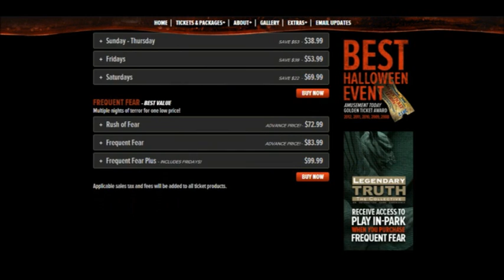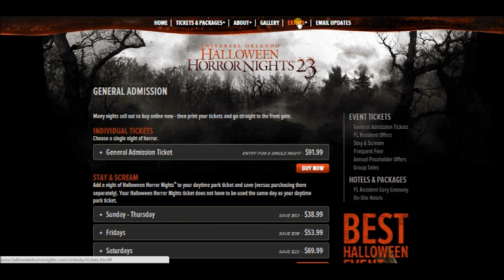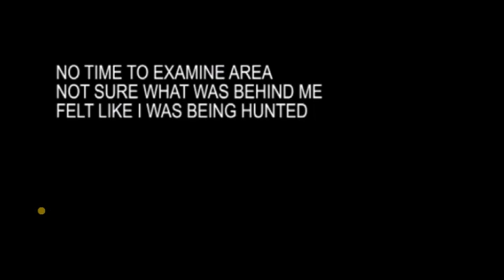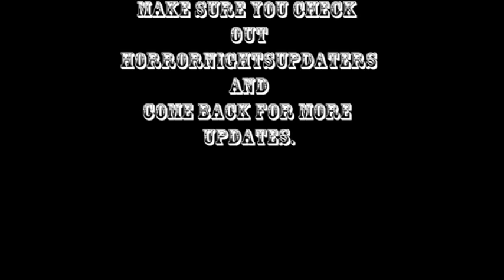HHN 23 Update , First house reveal , website update and more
28/06/13
Back with another Universal halloween horror nights 23 update and this time we have our first MAJOR update with the first being revealed as well as a website update and ticket prices and the new where evil takes new blog video. Make sure you check the hhn website link below and also check out the horror nights updater's its a great bunch of updater's.